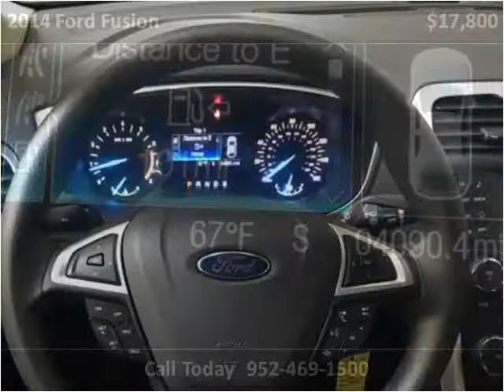2014 Ford Fusion Used Cars Lakeville MN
This 2014 Ford Fusion is available from Poquet Auto Lakeville.